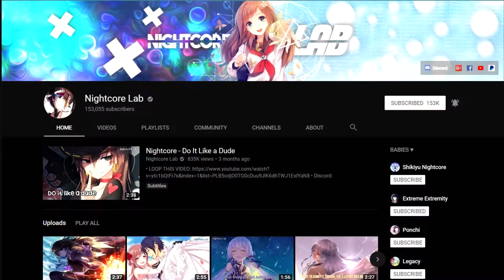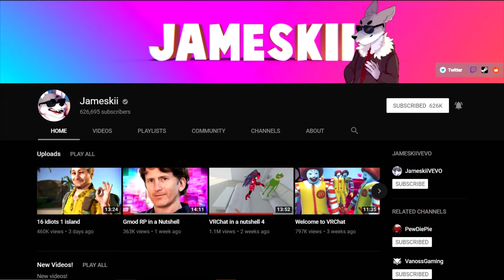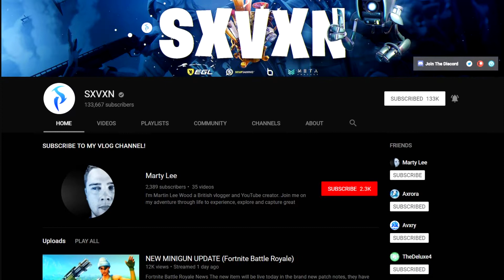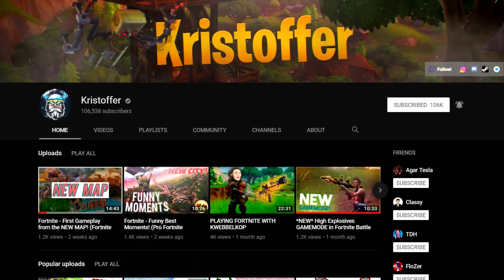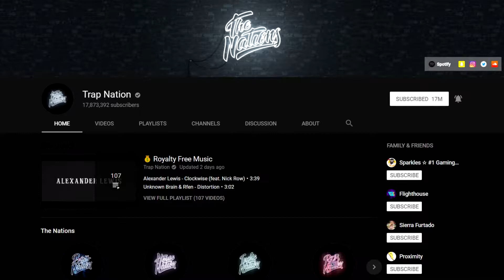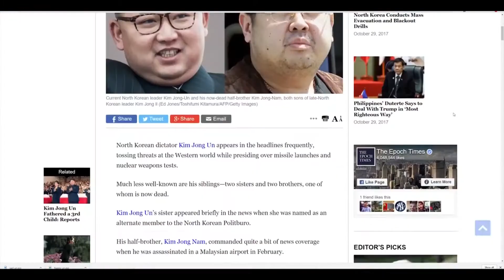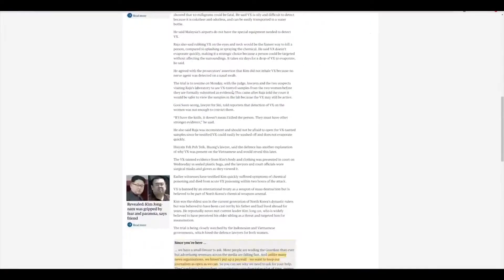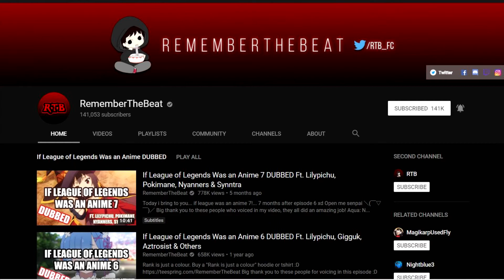Ten Youtubers I watch that inspire me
But yeah these are just Ten youtubers I watch that inspire me to make more videos and do what I am doing right now.

Rest of description will come tomorrow because my wifi is literally going out now and I am sorry about the dolphin jittering alot vegas was being really weird and I was in a rush.